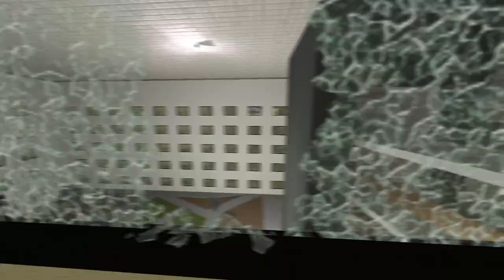Tomino, Aheno, Yoshie, Alternate, Selene Delgado And Minecraft Mobs Nextbot Gmod (Nicos Nextbots)